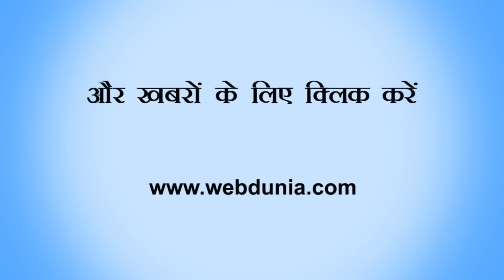ये दो हीरोइन मेरे साथ लिफ्ट में हुईं तो मैं अपने आपको मार डालूंगी: करीना कपूर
करण जौहर के टीवी शो 'कॉफी विद करण' के अगले एपिसोड में करीना कपूर और सोनम कपूर साथ नजर आएंगी। यह एपिसोड तब शूट किया गया था जब करीना गर्भवती थीं। बॉलीवुड की दो स्टाइलिस्ट एक्ट्रेसेस को देखना शानदार अनुभव होगा जो  अपनी बेबाकी के लिए जानी जाती हैं। जब करीना कपूर से पूछा गया कि मान लो वे रणबीर कपूर की एक्स गर्लफ्रेंड्स कैटरीना कैफ और दीपिका पादुकोण के साथ लिफ्ट में फंस गईं तो क्या करेंगी? करीना ने तुरंत जवाब दिया कि वे अपने आप को मार लेंगी।